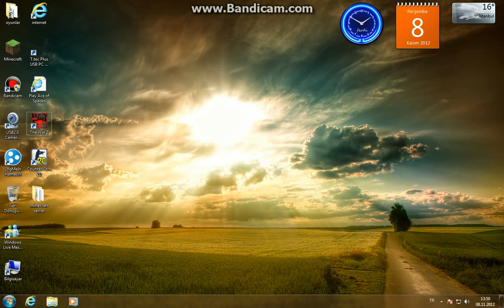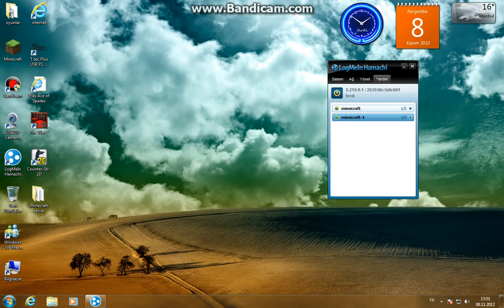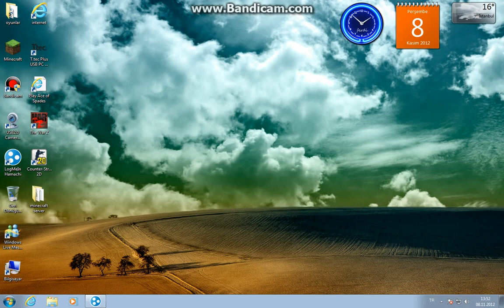duyuru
hangi oyun yorumlarda belirtin